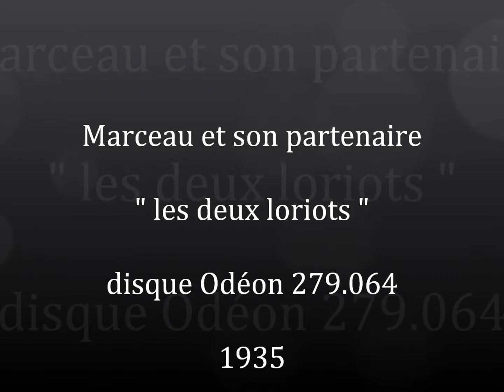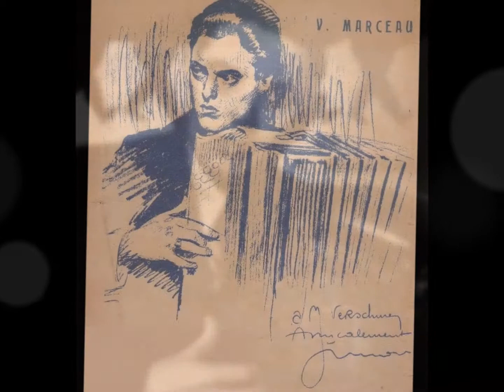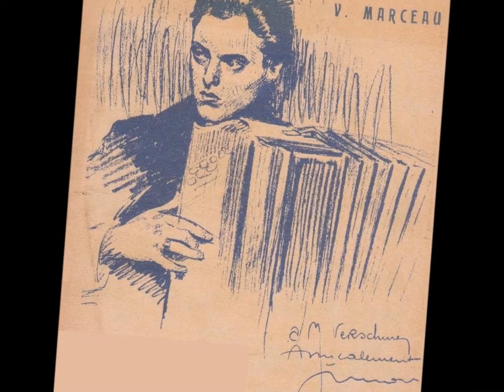Marceau et G.Van Caillie " les deux loriots " 1935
Marceau et G.Van Caillie " les deux loriots " polka de virtuosité
disque 78 tours Odéon 279.064